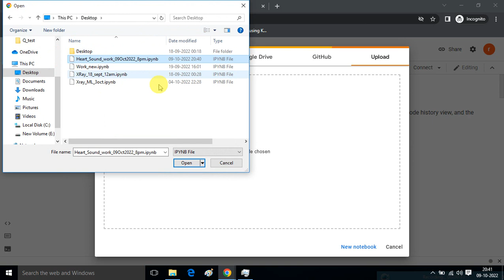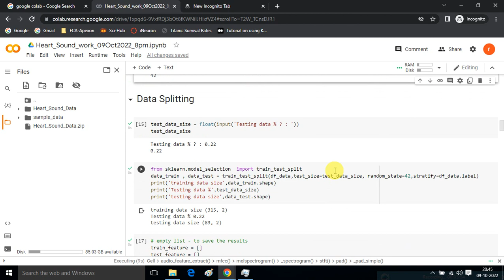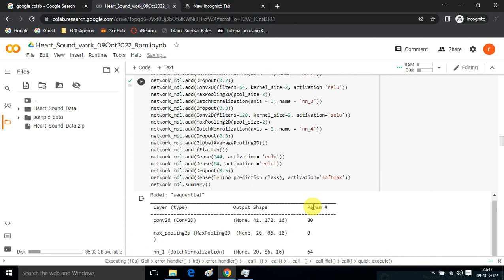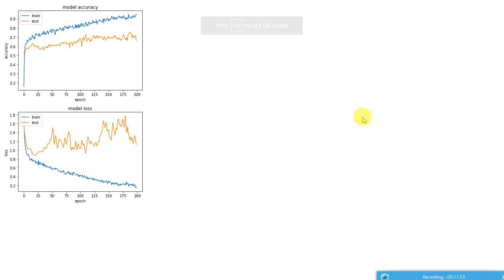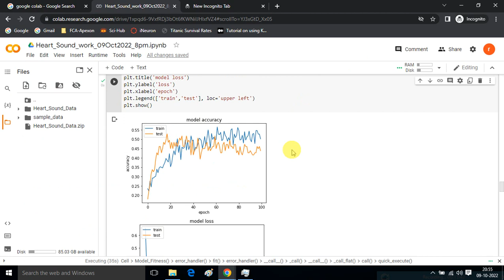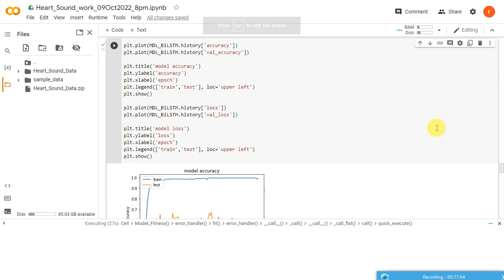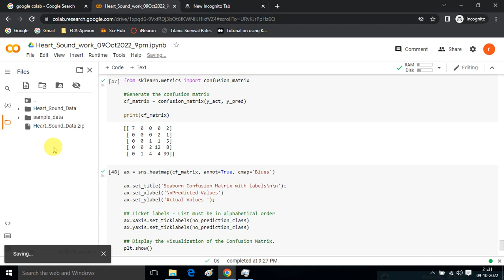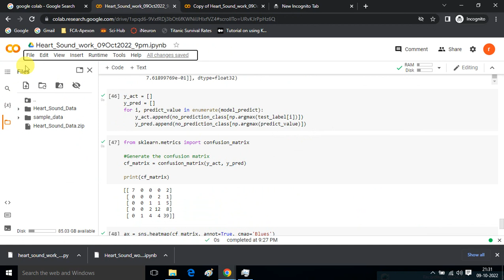Heart Beat Sound Classification by using Custom CNN (Deep Learning) Model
Heart Beat Sound Classification by using Custom (Own) CNN (Deep Learning) Model.

Ping me though WhatsApp (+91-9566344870)